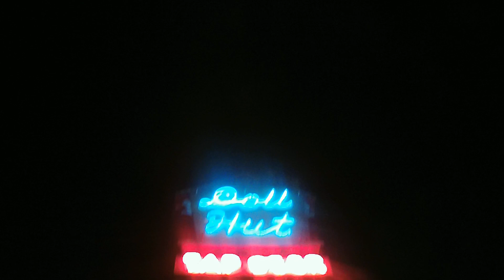The Last Yeastie Boys Show @ Doll Hut (10.13.2018) 1/9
Yeastie Boys at the world famous Doll Hut in Anaheim, California. Recorded on October 13th, 2018.
This is their last show. Seriously.